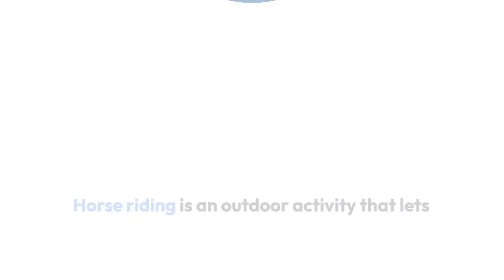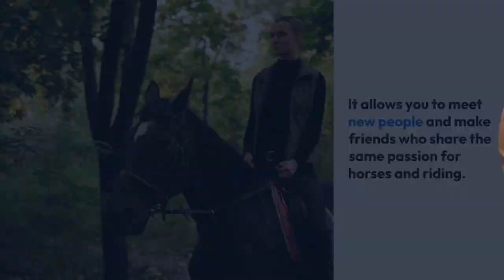Discover the amazing benefits of horseriding!